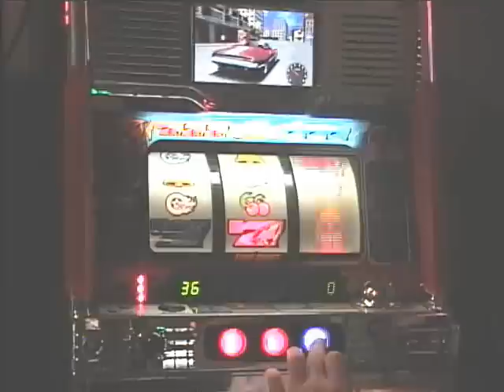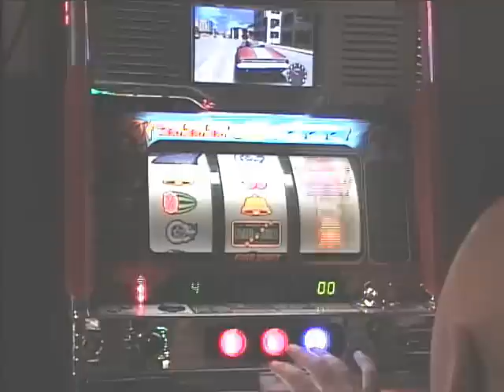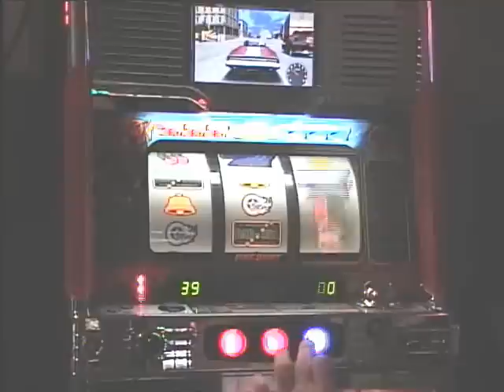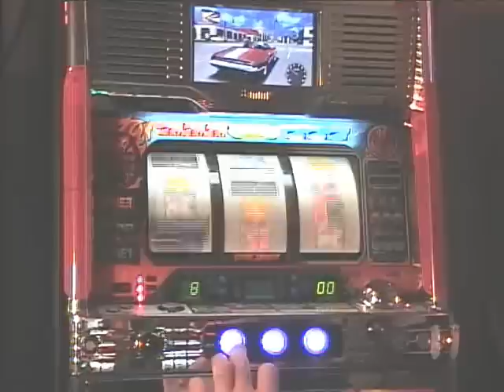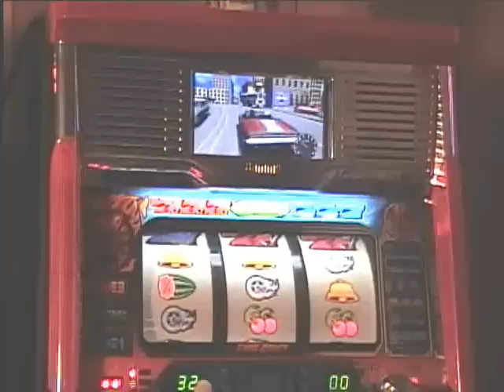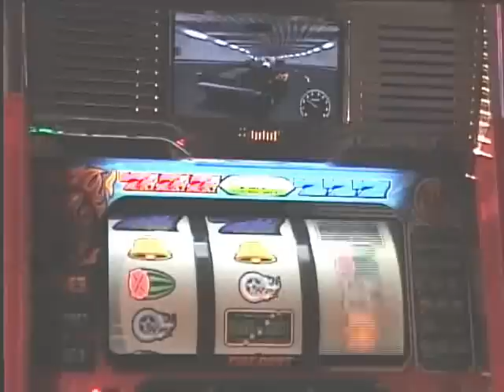Fire Drift Pachislo - Part 2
Willie continues to try to eye-shoot on the Fire Drift.  An excellent learning experience for him.